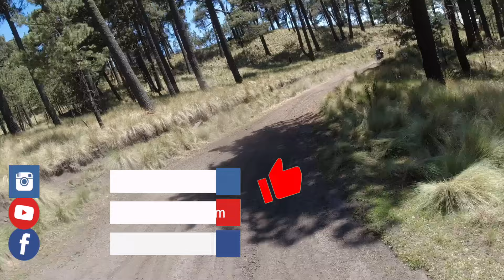Aventura en Moto al Iztaccihuatl Parte 2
Parte 2 - La Aventura de este fin de semana fue:

Conquistar el iztaccihuatl en motos
El camino para subir al refugio estaba complicadisimo, por lo que decidimos regresar y bajar por un camino diferente. Subidas y bajadas bastante, bastante interesantes.

Jax Moto / IDT México / RANDY SUN / Rocky Mountain ATVMC